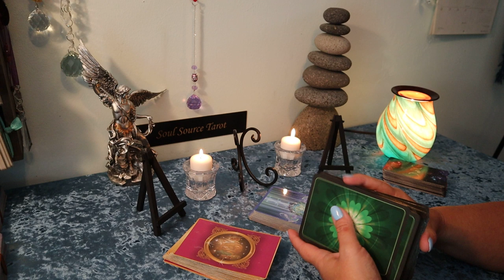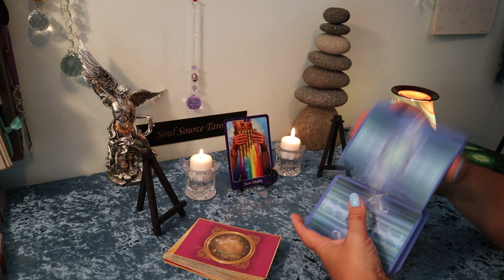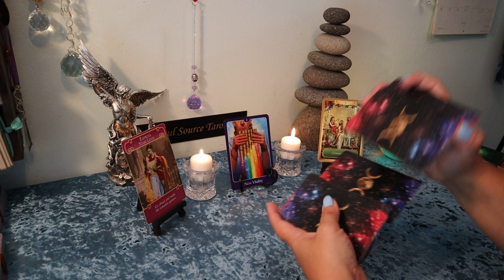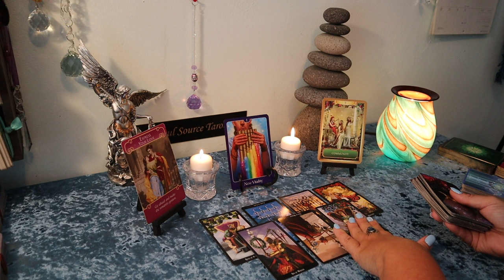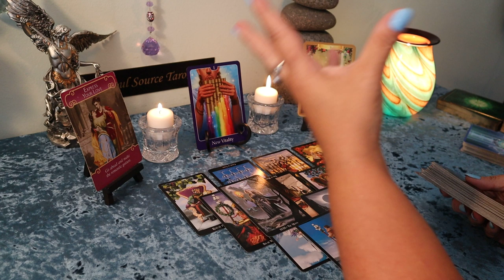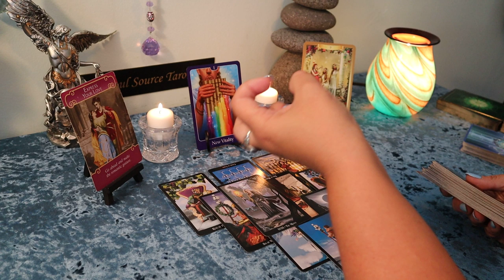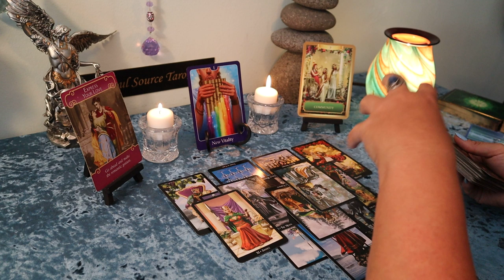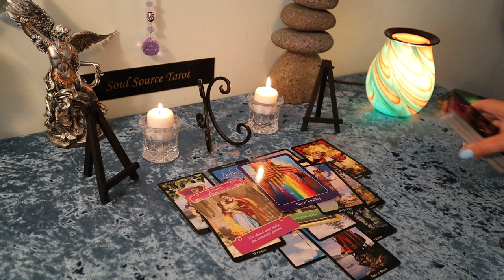Cancer August 15-31...Well, This is Very Sudden but...Exciting...Cancer August Tarot Reading